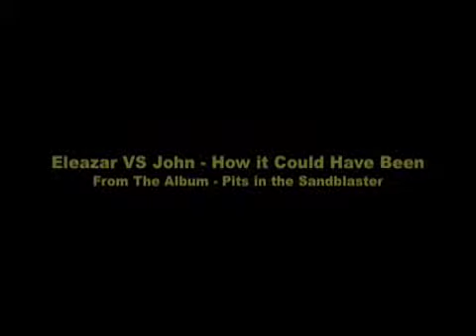Eleazar VS John - How It Could Have Been